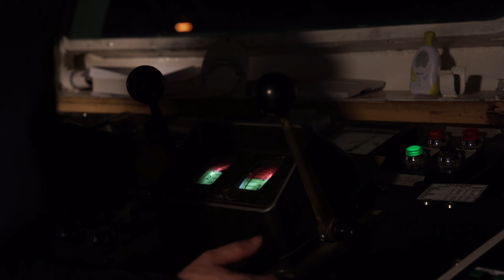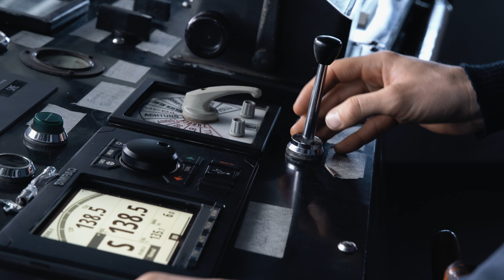[Journal de bord] Première navigation en mer du navire Plastic Odyssey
Revivez la première semaine de navigation en conditions réelles pour le M/V Plastic Odyssey après plusieurs années passées à quai, en chantier à Dunkerque. Une traversée pour rejoindre le port de Saint-Nazaire où les derniers travaux attendent le navire, avant le grand départ pour l'expédition autour du monde pour lutter contre la pollution plastique, à terre, dans les pays les plus démunis face à ce fléau et aux contacts des populations locales.

// JOURNAL DE BORD - PREMIERE NAVIGATION DU PLASTIC ODYSSEY
// JANVIER 2022

À suivre...